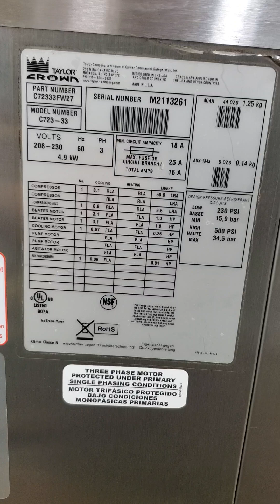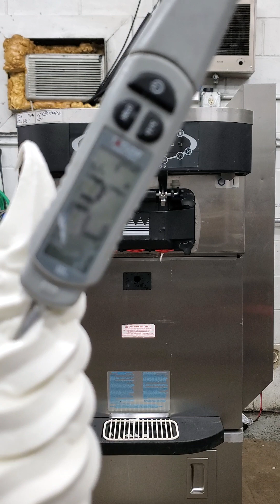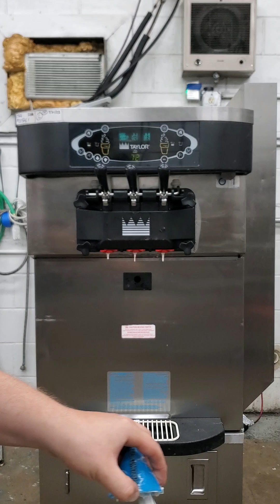M2113261 Taylor C723 3 Phase Air Cooled Soft Serve Ice Cream Machine Mix Test